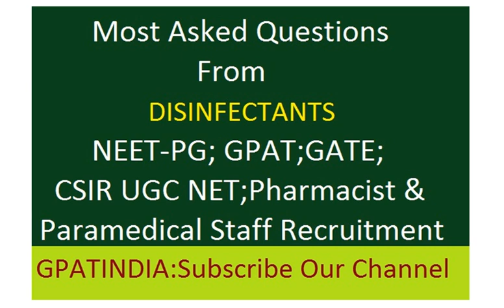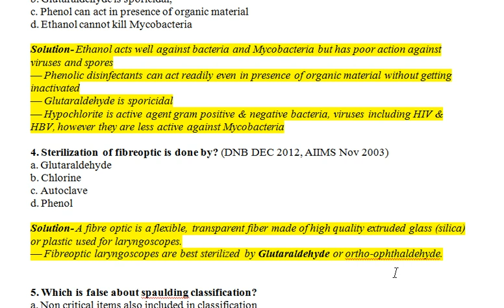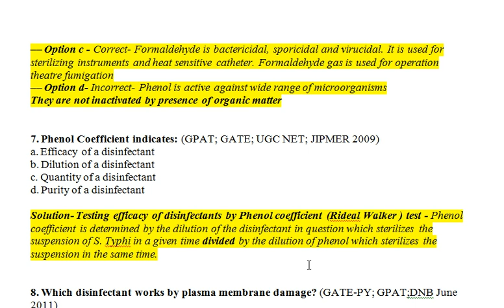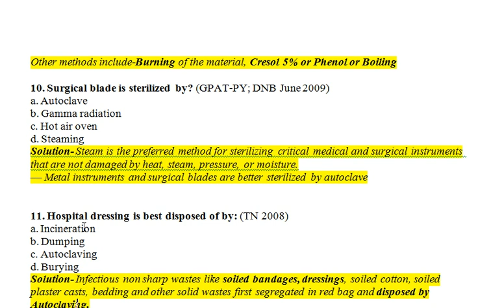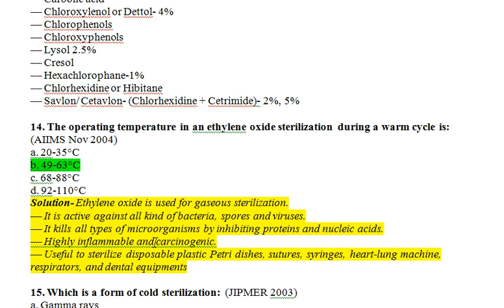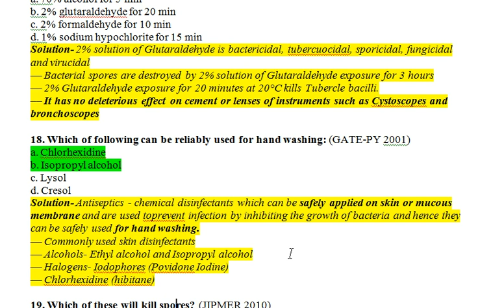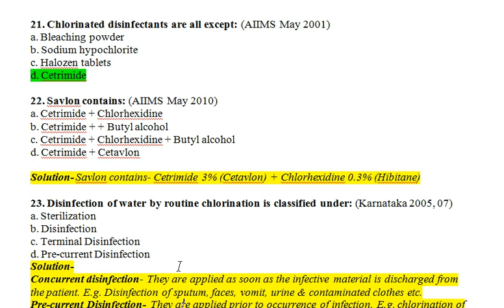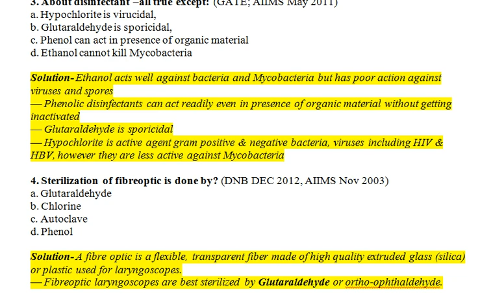Disinfection || Previous Exam Questions|| MCQ Disinfection | Download Old Paper Microbiology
Disinfection-Previously asked & repeated question several time. GPAT, GATE, NIPER JEE, CSIR UGC NET, Microbiologist, Pharmacist, Paramedical Recruitment exam questions from sterilization. Phenolic Disinfectants, Methods of Disinfection